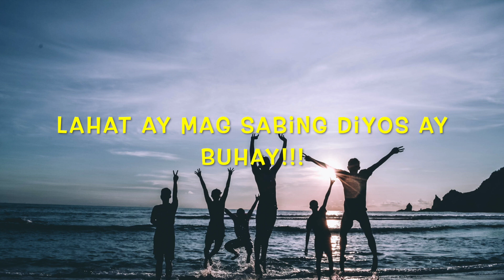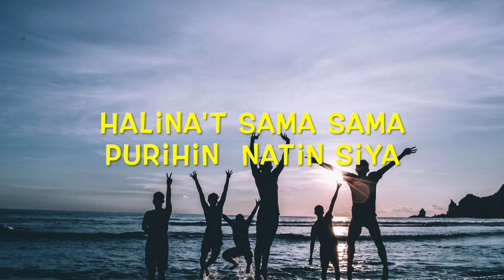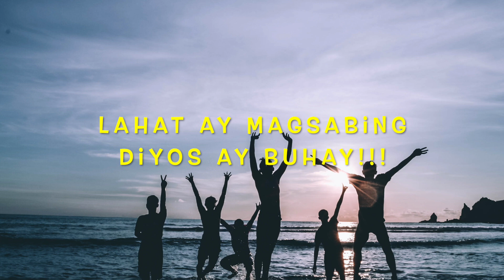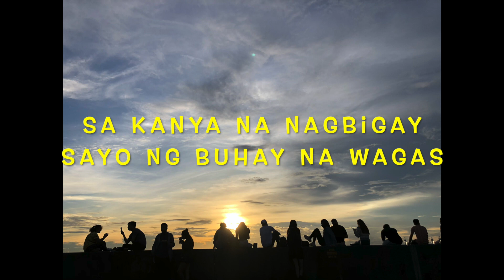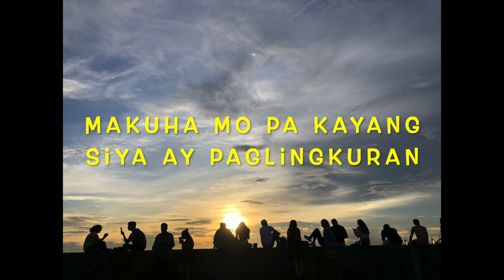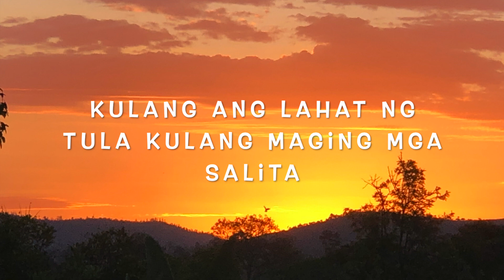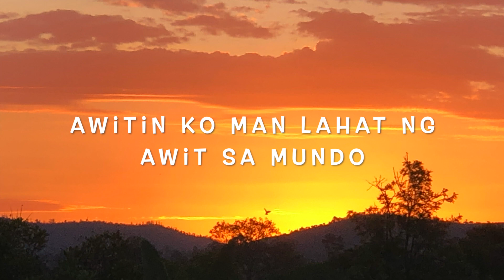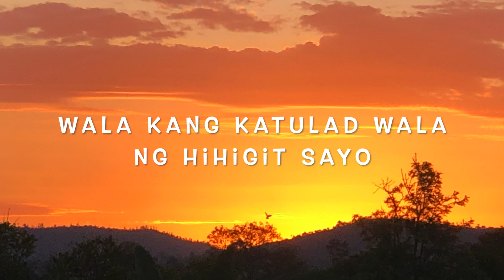Let's Sing!!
Singing you and inspirational song